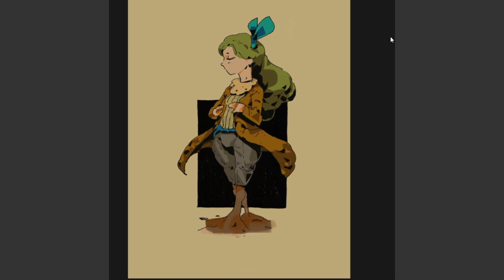Digital speed painting - Line sketch to color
Welcome guys! This is my second digital speed painting on Youtube! I hope you enjoyed the video and if you have any question, please leave it on the comment :)

CMA - Ku'uipo (Original Mix)
CMA - Small Losses (Chillstep)
CMA - You're Free
CMA - You're Alive